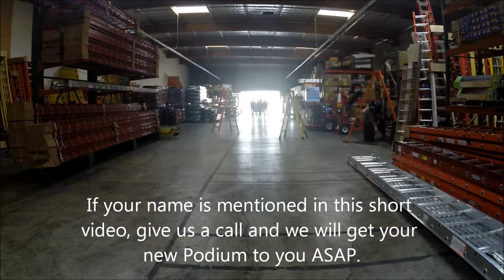The real Podium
Ebbert Pacific, your Werner Reps in Nor Cal, present the Podium.  And we award a 375lb Podium to one lucky user too.  Take a look!